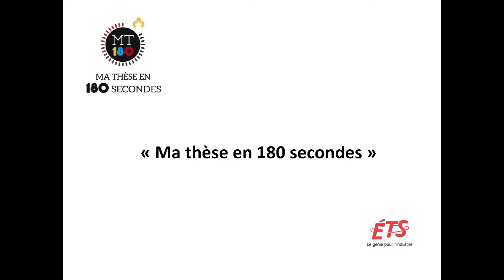Haythem Rehouma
Détection et analyse du mouvement respiratoire à partir de la vidéo